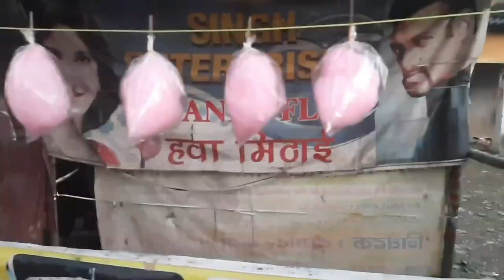Birthday Celebration | Konar Dam | Best Picnic Spot | Moto Vlog | Part :-1 | Mjsumitkarmali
Birthday Celebration At Konar Dam And Bike Riding with Freinds..
 ..I hope you guys enjoyed this video
comment the part that uh like...!!!

. My vloging  gear
.CameraPhone :- Samsung m31

.Gorilla Tripod